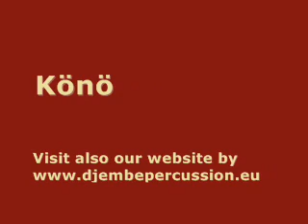Rhythm Könö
Rhythm Könö, Könöwulen, Kononari, Conoule More rhythms of djembe, balaphone, krin, kora, accordion, sabar, kalimba, ghalam African books, cd, dvd and other african products